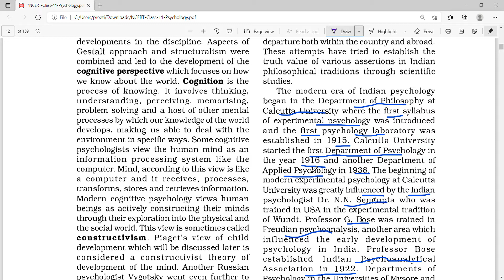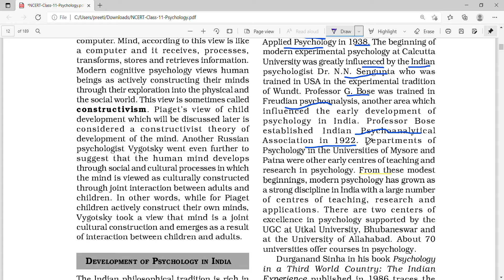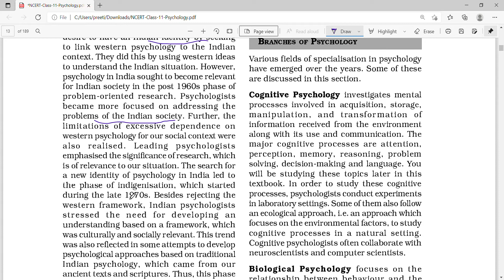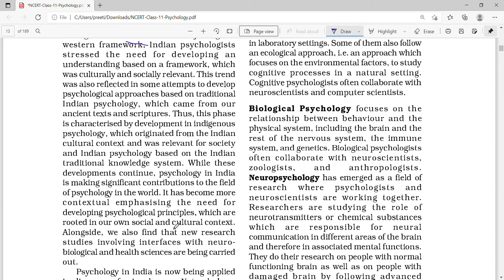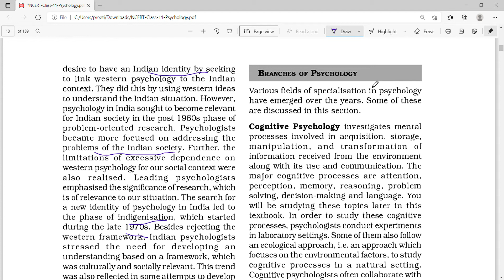WHAT IS PSYCHOLOGY ? :DEVELOPMENT OF PSYCHOLOGY IN INDIA CHAPTER-1 PART-4 (CBSE) CLASS-XI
ASHII CHHAYA

THANKYOU